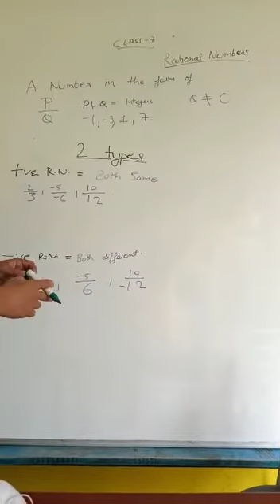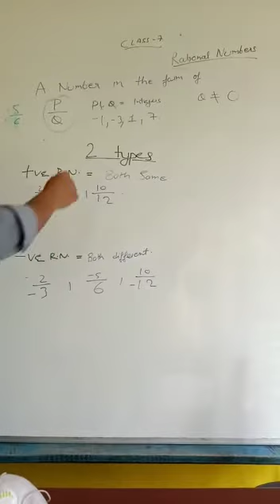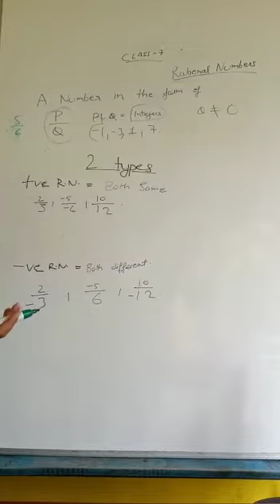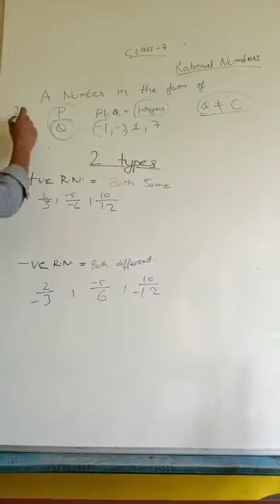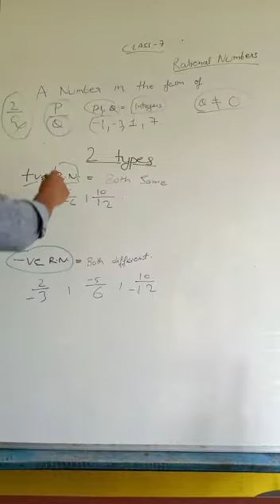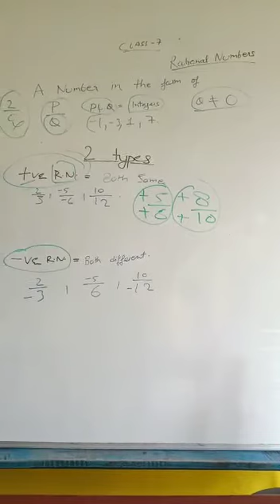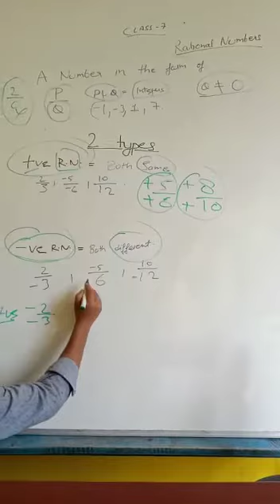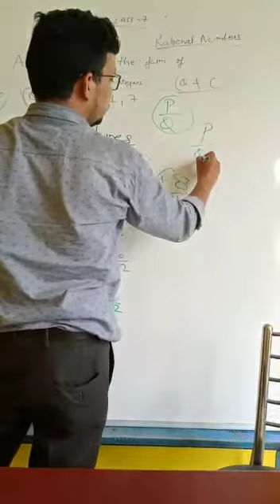Class 7 mathematics